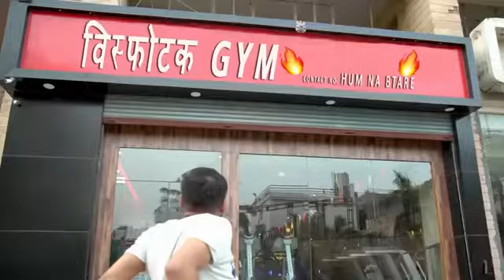Amit badana new video Royal Entertainment par